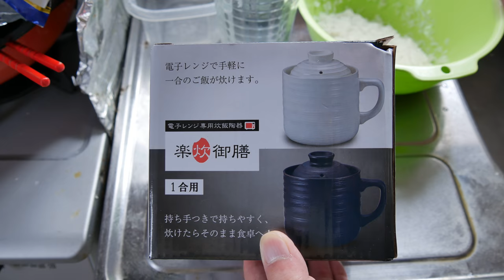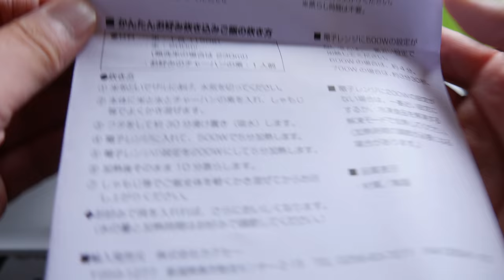P1030247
1本の動画は短かったり長かったりします。